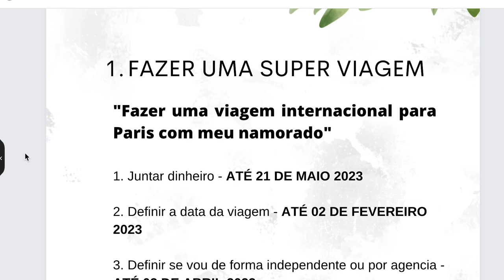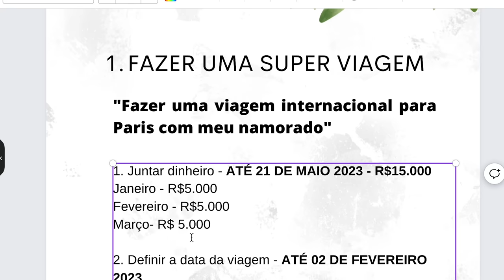COMO CRIAR METAS 2023 E EXECUTAR PERFEITAMENTE?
Hoje eu vou te ensinar um método de criar metas para 2023 que vai transformar a sua vida!
Esquece tudo aquilo que você fazia para listar suas metas e vamos recomeçar do jeito certo, com estratégia e planejamento!
Eu ultilizo esse modelo de mapeamento de visão para planejamento de metas há 09 anos e posso te garantir que FUNCIONA.
Prepara papel e caneta e vamos começar nossas metas para 2023.

👉Quer anunciar aqui?